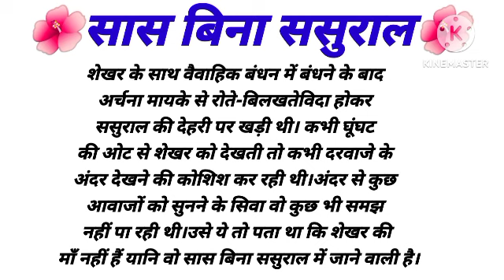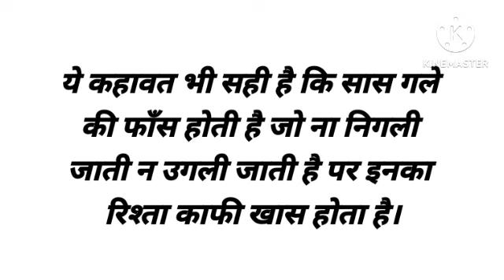ससुराल में सास की कितनी ज्यादा जरूरत होती है....... motivational story | emotional story